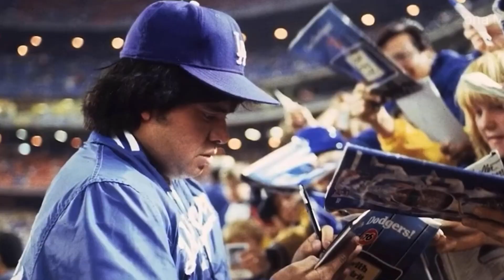DESCUBRE A QUE DEDICA SUS DIAS DE RETIRO EL GRAN TORO FERNANDO VALENZUELA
ASI CAPTAMOS EN LA JUGADA AL GRAN PELOTERO MEXICANO  QUE DEJO HUELLA E HIZO HISTORIA EN EL EQUIPO DE LOS DODGERS,  EL TORO DE  ETCHOHUAQUILA NO OLVIDA SUS RAICES Y A LA GENTE QUE AUN LO SIGUE, LA GRANDEZA DE FERNANDO VALENZUELA SE EXTIENDE A LOS MAS NECESITADOS DE CALIFORNIA ESTADOS UNIDOS Y JUNTO CON LA GRAN PROMESA DE LOS DODGERS Y TAMBIEN MEXICANO VICTOR GONZALEZ REPARTIERON COMIDA A LA GENTE DE MONTEBELLO CA